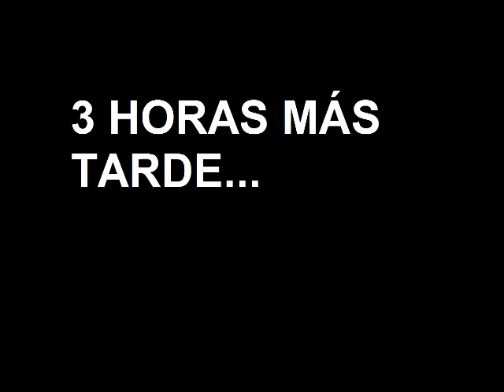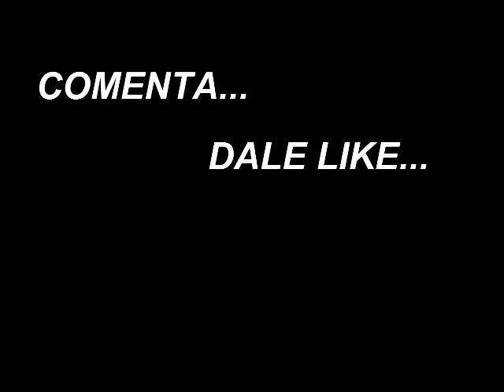Bob esponja INVASION ZOMBIE 2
Bob esponja y patricio sobrevivieron una noche repleta de zombies, esta vez tendrán que sobrevivir a una isla.